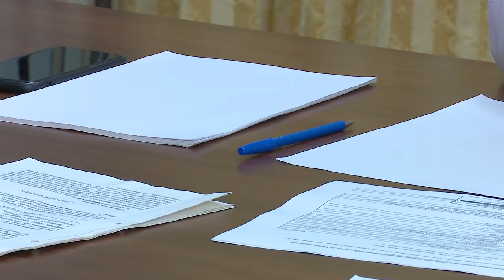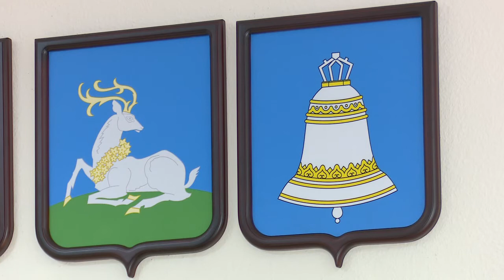День бесплатной юридической помощи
В Звенигороде прошел день бесплатной юридической помощи. С непростыми вопросами жителям Одинцовского округа помогали разобраться представители общественной палаты муниципалитета.